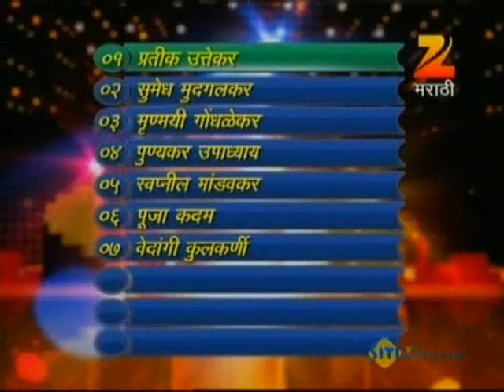Dance Maharashtra Dance - Watch Episode 17 of 11th February 2013 - Pratik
Dance Maharashtra Dance will endeavour to bring the Maharashtra's best dancing flair to the viewers. Dance Maharashtra Dance is a dance reality show that extends beyond just the participants. It is a contest between three dance masters -- Soniyache Kalakaar, Devendrache dumdaar and Swaroopche Shiledaar. The aflatoon 18 (18 top participants) will compete with each other under the guidance of these three masters. The masters have entered the battle field armed with their respective teams in the quest to find the deserving winners